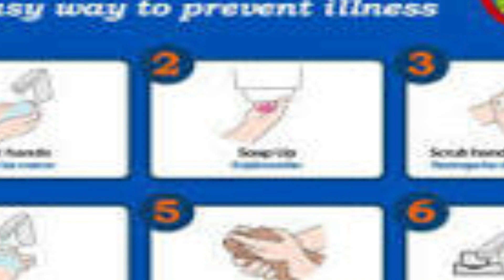5 steps to Reopening Your Small Business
As we enter 'the Dance' (i.e.  life after crossing the COVID 19 hump) , one of the things people will judge when deciding to work with you is your business's approach to safety for your customers, your staff and the public.  This is a great opportunity for shining and even gaining customers.